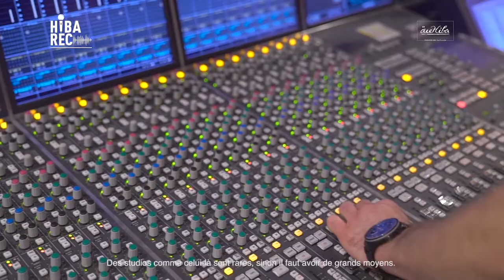Hiba_Rec - édition 1 / Rock : Betweenatna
Dans le cadre de son soutien à la scène artistique marocaine, la Fondation HIBA a lancé le dispositif de soutien HIBA_REC pour contribuer à la professionnalisation du secteur culturel, promouvoir les pratiques artistiques et afin de donner la chance aux jeunes talents d’être découvert.

HIBA_REC est un des projets principaux de la Fondation HIBA. Ce programme a pour vocation de révéler des artistes émergents et de leur offrir l’enregistrement, le mixage et le mastering d’un titre dans des conditions professionnelles au Studio HIBA, à Casablanca.

L’objectif est de leur apporter d’autres outils complémentaires, essentielles pour la promotion du titre enregistré (lyric vidéo de l’enregistrement, photo shooting, dossier de presse digital, media training, mise en relation avec des professionnels du secteur). Il s’agit également de contribuer à la réalisation du clip vidéo issu de cet enregistrement.

🎤 Un rock drôlement sérieux sur des textes crûment casaouis, Betweenatna est le fruit d’un coup de tête et d’une complicité de longue date. Fondé par certains membres bien connus des communautés metal et fusion casablancaises, le groupe est une sorte de All Stars dont les maîtres mots sont second degré et riffs déchaînés.

A propos de la Fondation Hiba

Créée en 2006 à l’initiative de Sa Majesté le Roi Mohammed VI, la Fondation Hiba est une association à but non lucratif qui œuvre pour soutenir la création, fédérer les initiatives privées, encourager les talents, participer au développement des arts émergents et privilégier les créations contemporaines.

Ces missions sont assurées grâce notamment aux différents espaces dont la Fondation dispose :
• Cinéma Renaissance : la grande salle du cinéma, espace pluridisciplinaire pouvant accueillir projections, spectacles et concerts.
• Le café La scène : lieu convivial qui accueille concerts et autres activités culturelles et artistiques.
• Le HIBA_Lab : un espace multidisciplinaire de création et de sensibilisation aux pratiques artistiques.
• Le Studio Hiba : un studio d’enregistrement doté des meilleurs équipements son et avec des traitements acoustiques de premier plan.